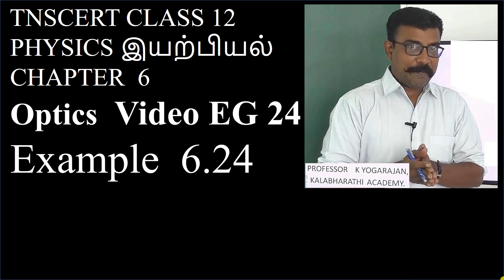EG 24 Physics | Optics | Example 24 | Class 12 | Chapter 6